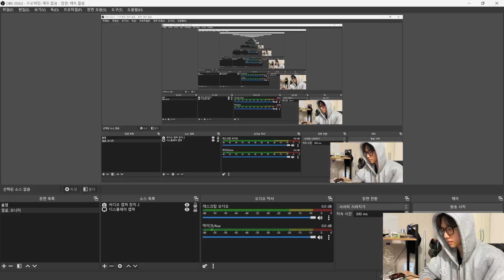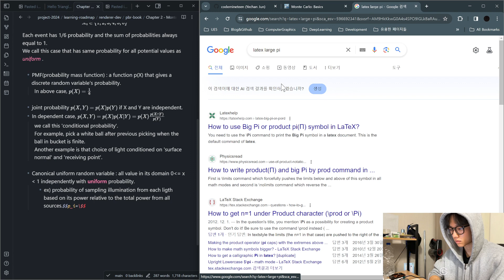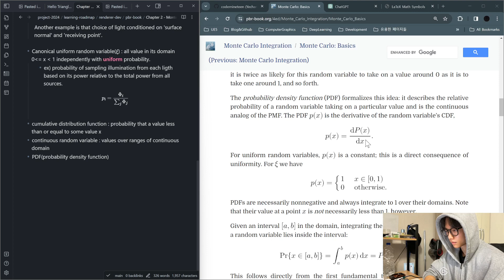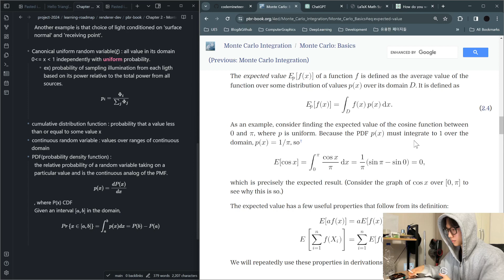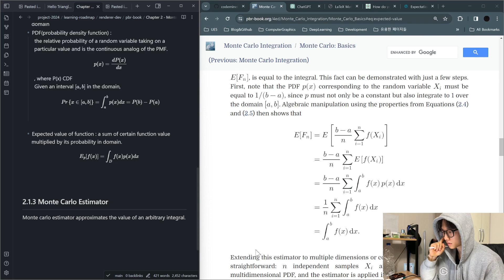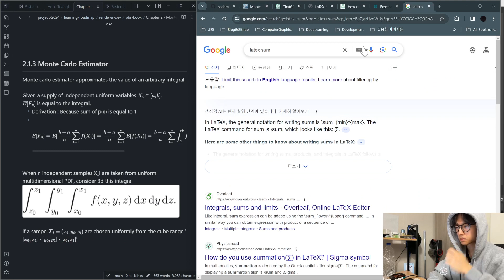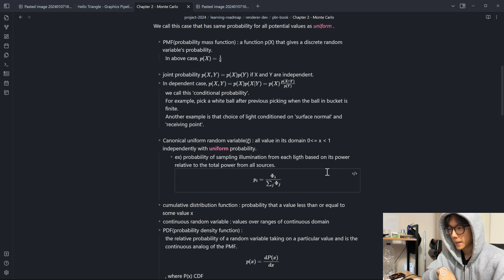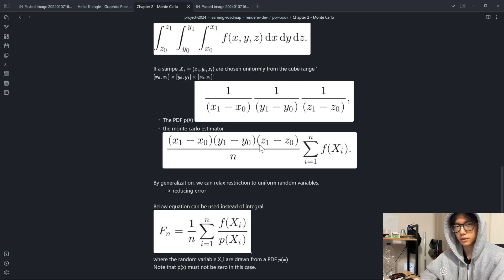CV & CG challenge - Day 4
Today what i learned :
- basics probability and statistics review
- Monte Carlo Estimator